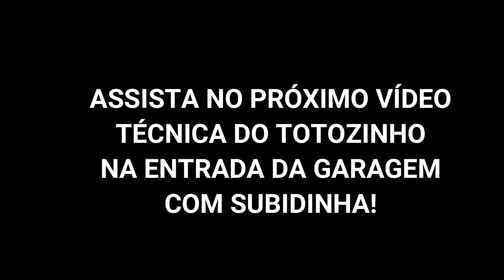Técnica do TOTOZINHO para a BALIZA!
Curso APROVADOS 2022!  Força tarefa preparação emocional para o exame prático. Esse é o link para começar agora a sua preparação emocional para o exame prático

Cursos online de Márcia Pontes:

APROVADA 2022!  Força tarefa preparação emocional para o exame prático. Esse é o link para começar agora a sua preparação emocional para o exame prático
40 videoaulas + 3 livros digitais de minha autoria + 15 áudios motivacionais específicos para a prova + grupo de alunos exclusivo no whatsapp.
- CURSO ONLINE MÉTODO MÁRCIA PONTES: 160 aulas + 30 módulos + atendimento emocional e prático no whatsapp